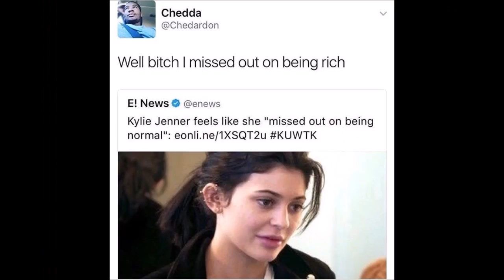Do You Like Waffles But Every Time It Says a Food Its A Random Meme I Had Saved To My Computer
That is a very long title and this video is both random and idiotic but what else did you expect from a 14 year old who spends all day online